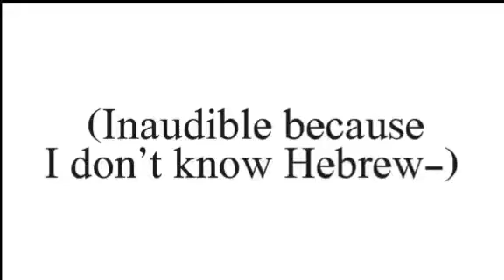Hebrew Alphabet Song עברית